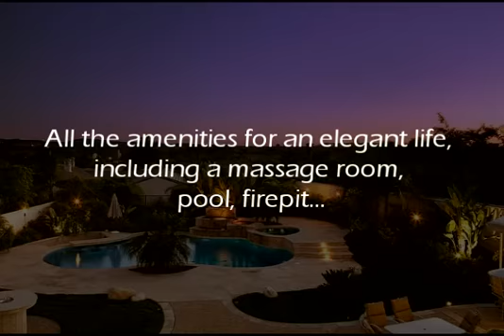17246 Sangallo Lane, San Diego, CA 92127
Location,Location, location. work of art Salviati home. open floor plan, water falls, resort style swimming pool,firepit,fully equipt BBQ, wet bar, wine celler,  and much  much more.